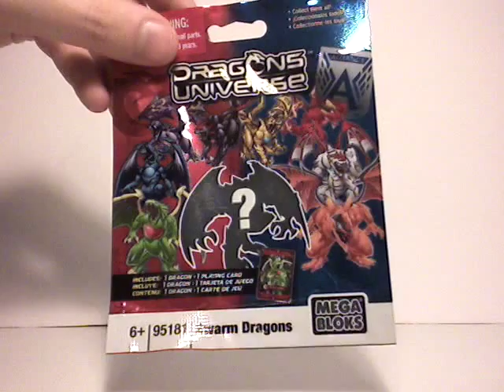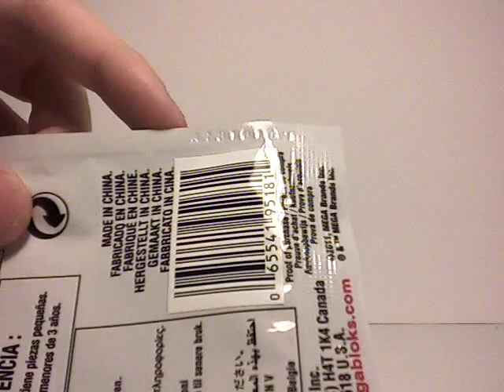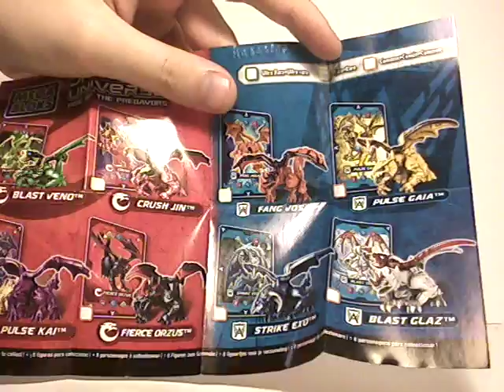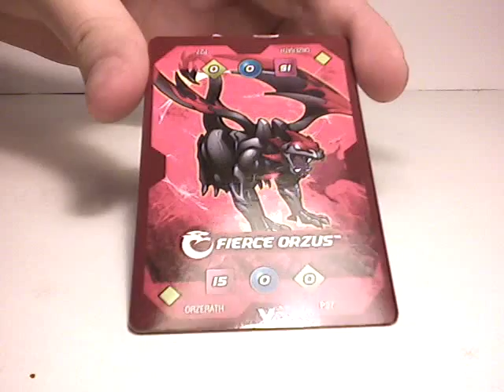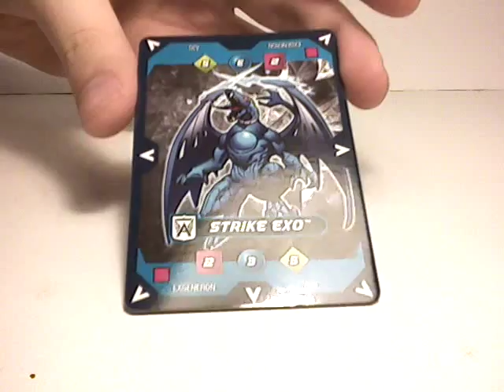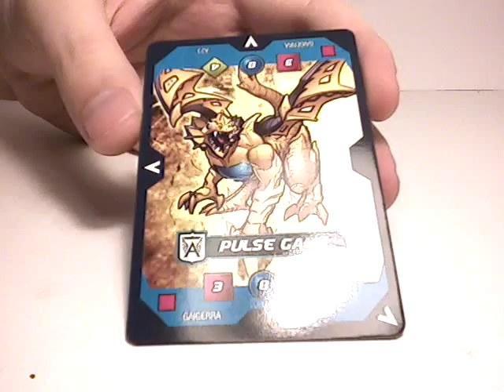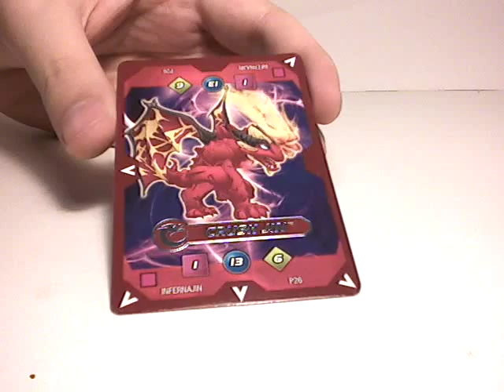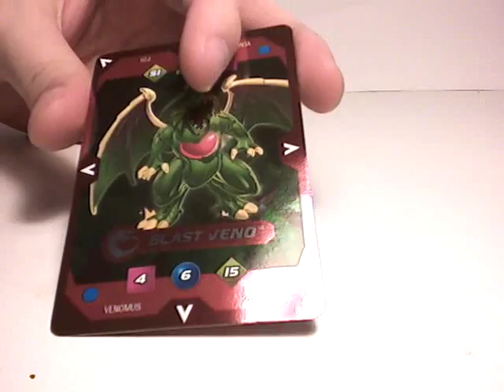Dragons Universe Video Review: Blind Packs - Swarm Dragons [Français]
Présentation vidéo d'un set complet de huit dragons Dragons Universe issues des Blind Packs - Swarm Dragons sortis en 2012, par Loserkiller.

CODES:

Ultra Rare / Blast Venom / A141010M
Rare / Crush Jin / A131010M
Rare / Fang Vosa / A111010M
Rare / Pulse Gaia / A101010M
Commune / Strike Exo / A151010M
Commune / Blast Glaz / A181010M
Commune / Fierce Orzus / A171010M
Commune / Pulse Kai / A121010M